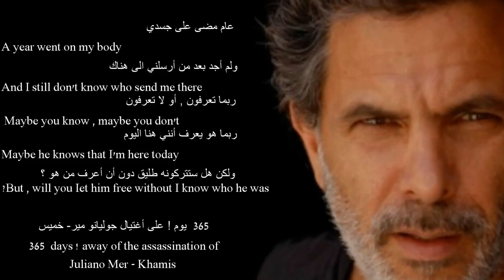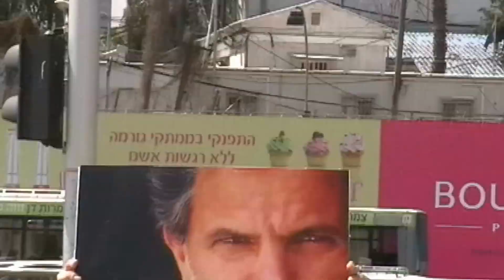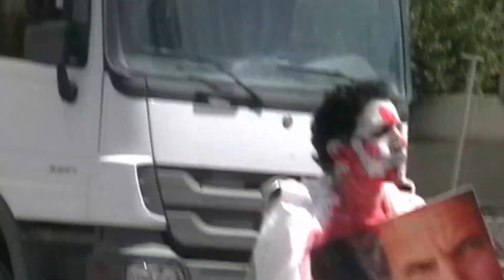Juliano Mer Khamis street show by amjad hashem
street show by amjad hashem